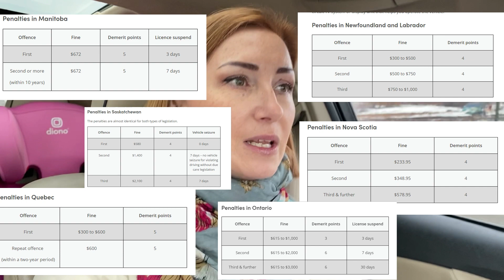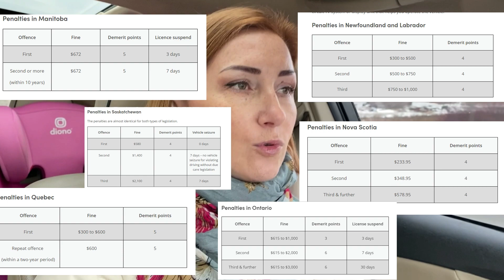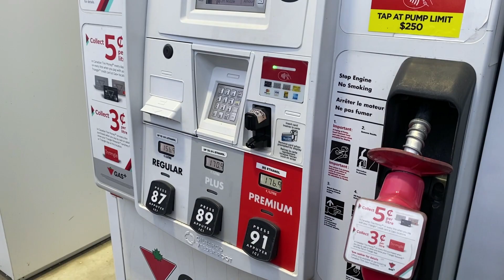КЕРУВАННЯ АВТО В КАНАДІ - 20 ЦІКАВИХ ФІШОК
ТАЙМКОД:
00:00:00 ВСТУП
00:00:48 ТЕСТ "НА ПРАВА"
00:01:46 ЗМІНА ПРОВІНЦІЇ = ЗМІНА ВОД ПОСВІДЧЕННЯ
00:02:40 СМУГА ДЛЯ ПОВОРОТУ ЛІВОРУЧ
00:03:15 ПОВОРОТ ПРАВОРУЧ
00:03:55 ПЕРЕВИЩЕННЯ ШВИДКОСТІ
00:05:19 ПЕРЕСІКАННЯ СУЦІЛЬНОЇ СМУГИ
00:05:45 АЛКОГОЛЬ І ВОДІННЯ
00:06:19 МАРІХУАННА І ВОДІННЯ
00:07:17 ЗНАК ALL WAY STOP
00:08:18 ВИКОРИСТОВУВАТИ ГУДОК
00:09:00 ЗНАКИ
00:09:40 ШКІЛЬНІ АВТОБУСИ
00:10:28 КОРИСТУВАННЯ ТЕЛЕФОНОМ
00:11:32 РОЗВОРОТ НА ВУЗЬКІЙ ВУЛИЦІ
00:12:30 ЗАБОРОНА БУКСУВАННЯ
00:13:40 ПОВОРОТ ГОЛОВИ
00:14:20 ПІДРОБЛЯТИ В UBER
00:15:28 АВТОКРІСЛА
00:16:11 ЗИМОВІ ПОКРИШКИ
00:17:00 КЛАСНІ АЗС